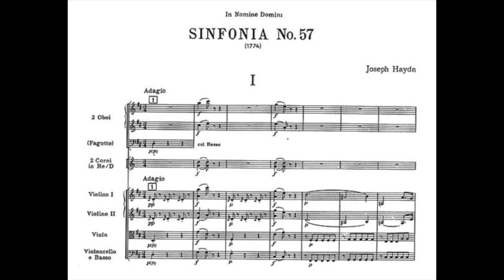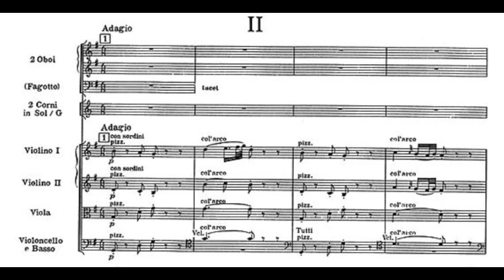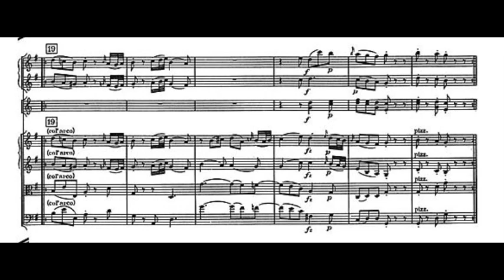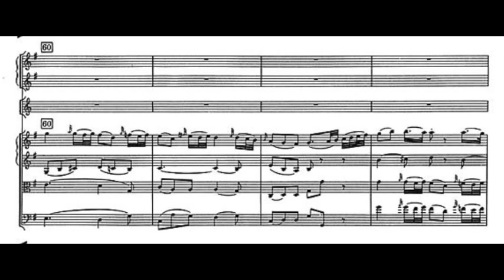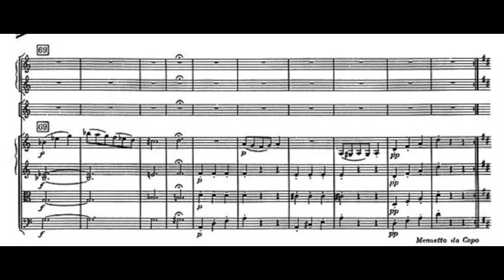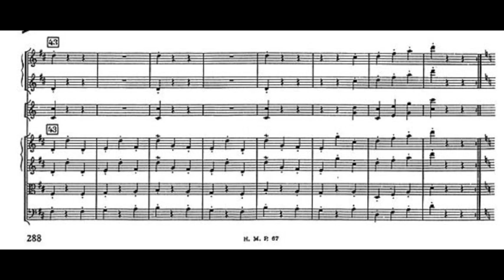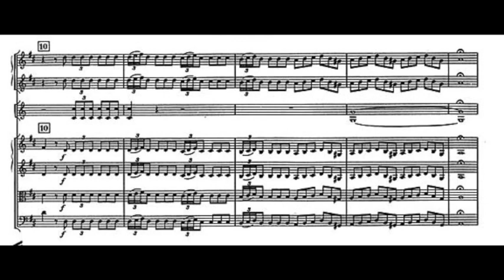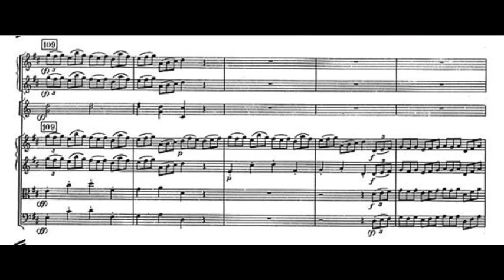Haydn, Symphony 57 - Video Score - Adam Fischer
00:00 - Adagio - 01:45 - Allegro
07:49 - Adagio
13:08 - Menuet
17:38 - Prestissimo

Austro-Hungarian Haydn Orchestra - Adam Fischer